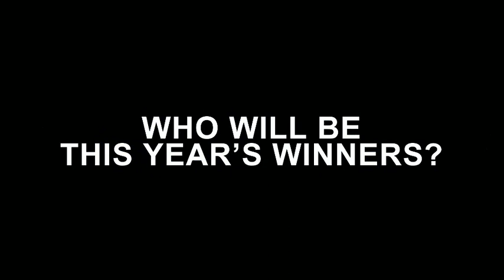UK Science Industry Skills Awards 2015 taster